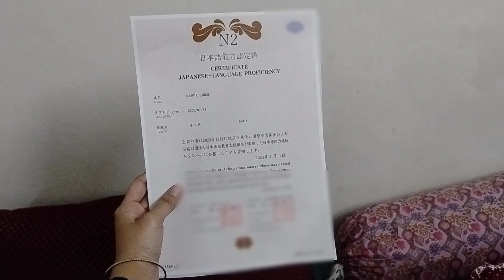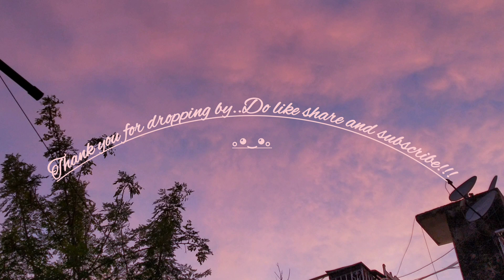VLOG 28 - SUNDAY GARDENING WITH MUMMA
A lovely day spent in loving plants with my best girl my mumma :)